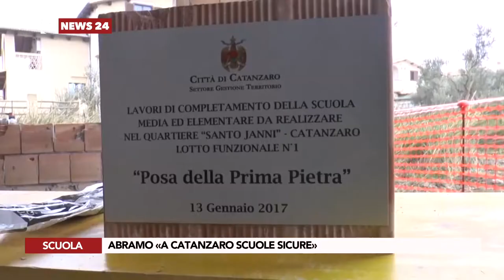ABRAMO «A CATANZARO SCUOLE SICURE»